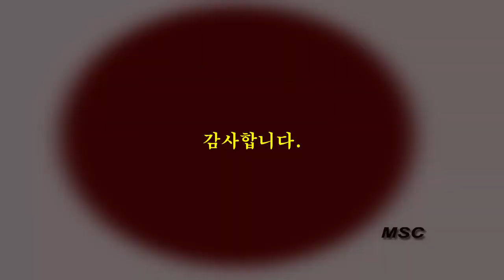탑 오브 더 월드, Top of the world, 카펜터스, Carpenters, 색소폰연주곡모음, 알토색소폰, Alto Saxophone